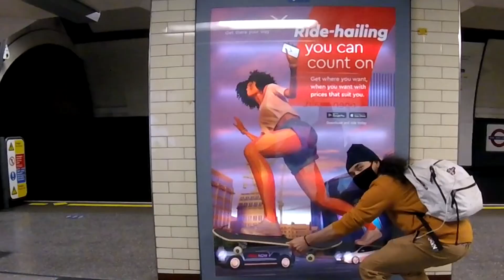Shubzskate Skateout| Learning to skateboard in my 30's | Day 69 & 70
Ellis said Shubzskate was doing a skateout day in the city. So we headed into St. Pauls for a session.

Follow my stream at Twitch.tv/SucoVidya